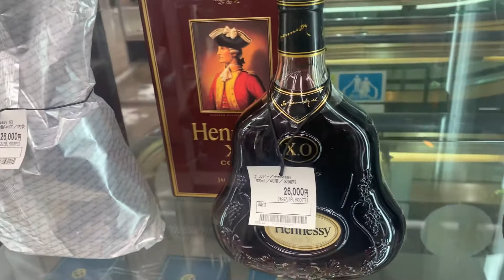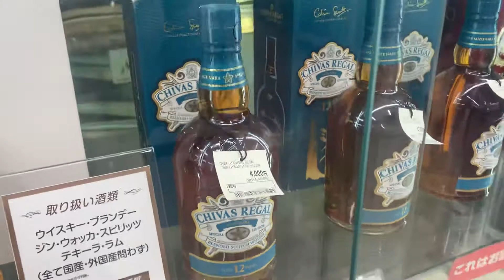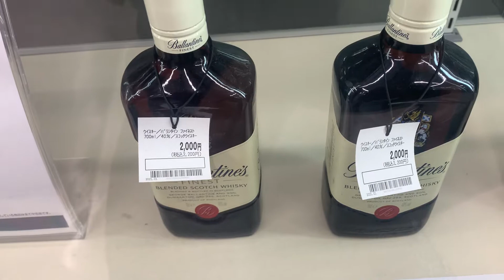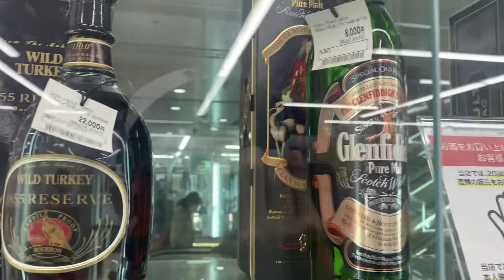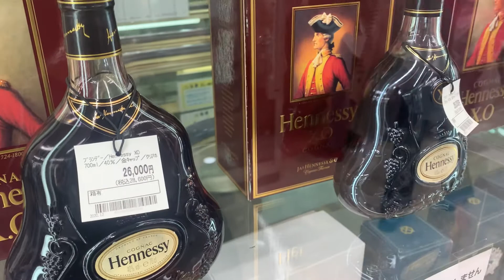Một vài mẫu rượu Tây bán tại Nhật Bản.